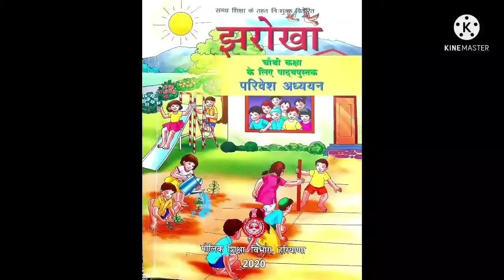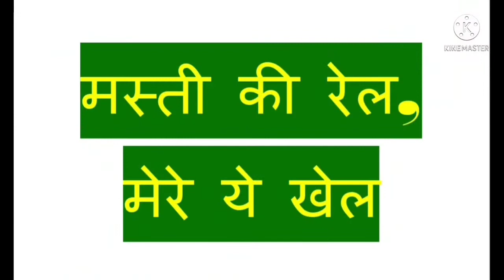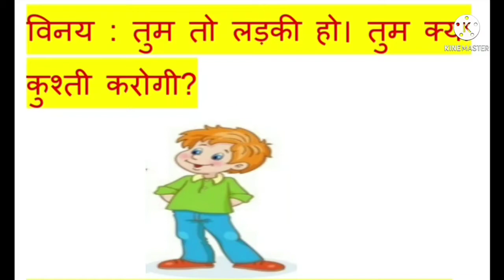कक्षा-4, परिवेश अध्ययन, पाठ-3, भाग-1, मस्ती की रेल, मेरे ये खेल।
पाठ का सार।